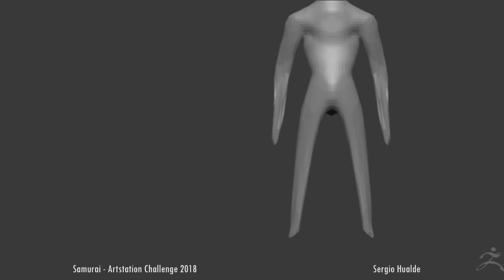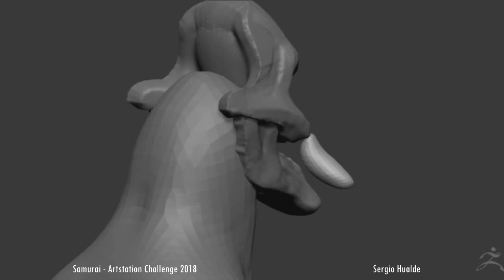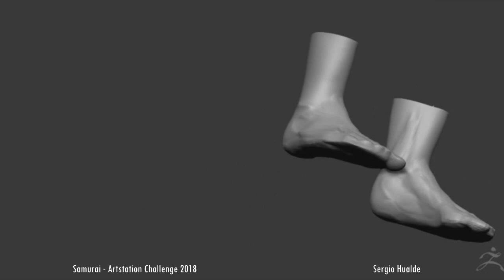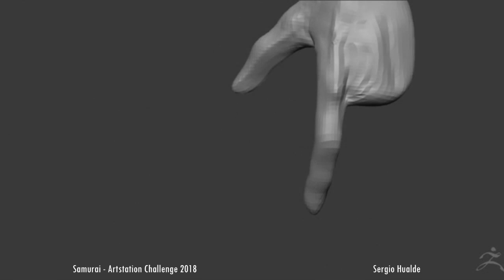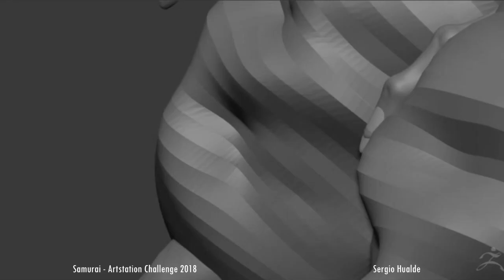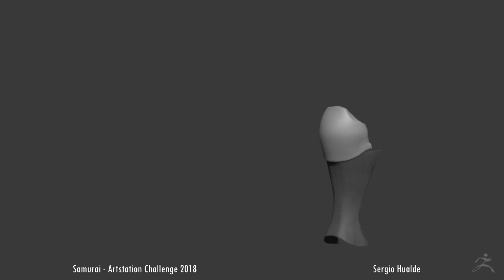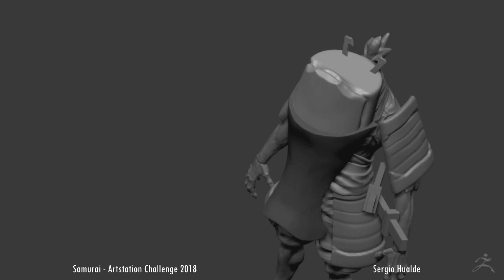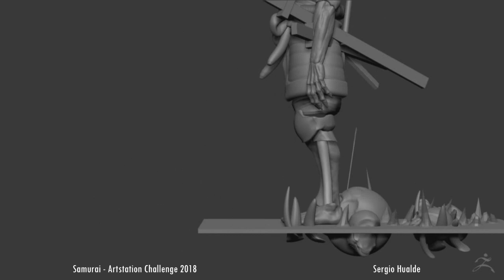Samurai (Artstation Challenge) - Zbrush timelapse - Part 1 - Blocking